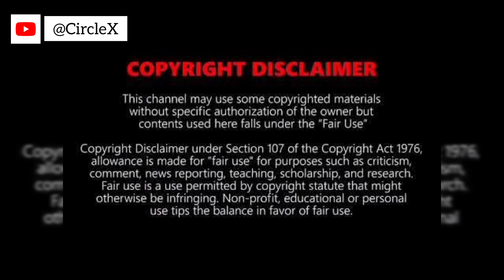Sherni - Official Trailer | Vidya Balan, Vijay Raaz | June 2021 | Amazon Prime Video | CircleX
Hey , hope you doing well !
Reviewing -  Sherni

Points discussed :
•On which platform it is to be released?
•Plot of the story
•Cast
•Release Date

Declaration by Creator :

As we respect community guidelines properly , that's why this video has made by proper and well investigation and does not have violating content of any kind . Some pictures/clips are used to describe appropriation only . Though every effort has been made to avoid errors or omissions in this channel, error might  crept in. The audience / Visitors should crosscheck all the facts , law and contents of the publication with the original government of India Publication or notifications or under the US digital millennium act 1998.

Keep smiling and keep enjoying the videos.